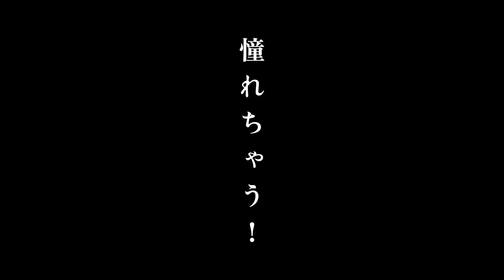【歌ってみた】神っぽいな / Covered by 根羽清ココロ【Vtuber】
神っぽいな？憧れちゃう？

▽Music Director
大山徹也 様

▽Vocal Rec & Mix
鈴木夕香 様

▽映像
ちゃんおか 様

▽イラスト
バチ子 様

〒105-0022 東京都港区海岸1丁目2番20号
汐留ビルディング20階
ロート製薬株式会社
広報・CSV推進部
根羽清ココロ　宛

▽根羽清ココロ▽
ロート製薬で、スキンケア製品開発部兼広報CSV推進部に所属。
2018年6月10日に副業としてYouTube活動を開始。
ドライアイと乾燥肌に悩んでいる。
最近一番悩んでいることは、私服がダサいと言われること。
大阪出身で、歌やゲームが大好きな天真爛漫な性格。
日本一有名な広報社員になるべく、様々なことに挑戦中。
挨拶は「ねばーーー！」

▽根羽清オト▽
根羽清ココロの弟。高校３年生。姉に誘われYouTube活動を開始した。
高校ではサッカー部に所属。
普段はポンコツな姉のツッコミ役という側面が強いが、根っからのVTuberオタク。VTuber愛では誰にも負けない。